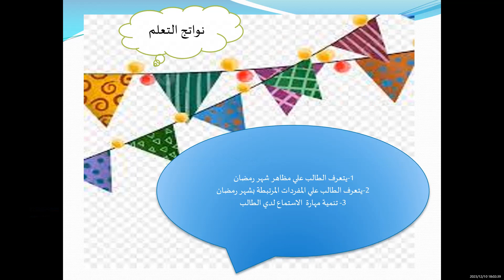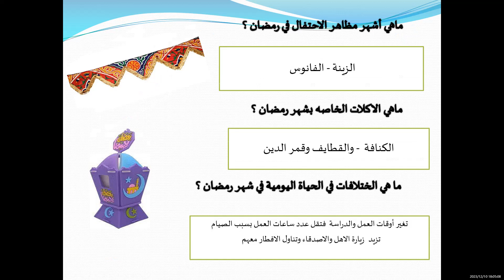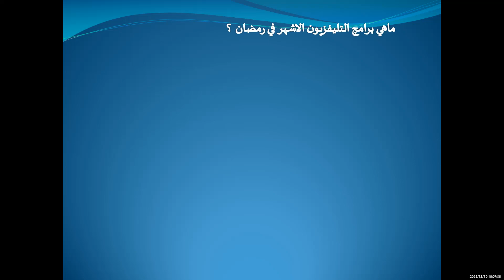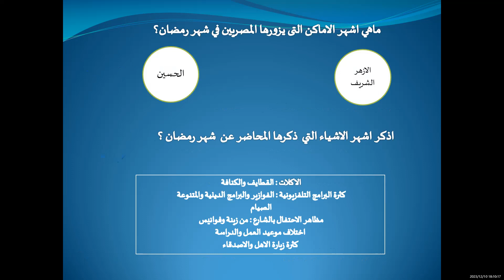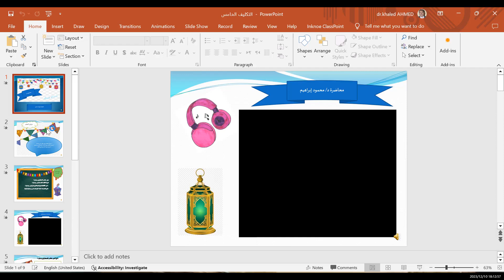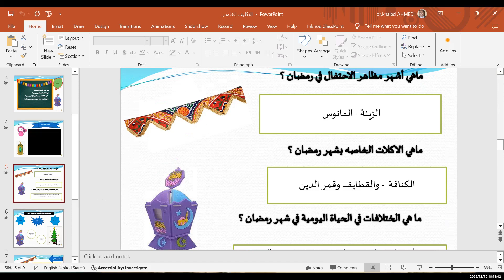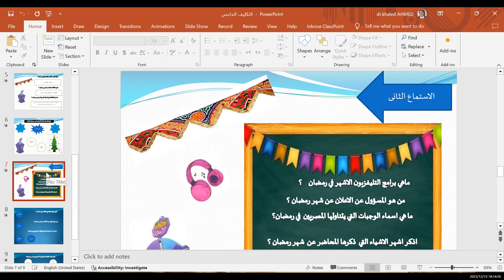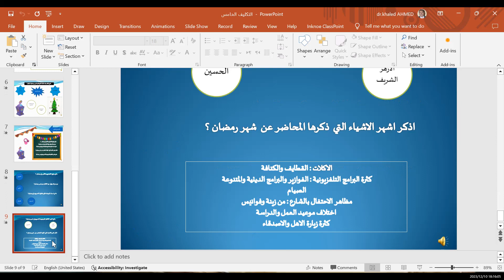تدريس الثقافة العربية رمضان فى مصر للأجانب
إن الثقافة العربية أمر مرتبط بتدريس اللغة العربية للناطقين بغيرها فمعلم اللغة  العربية  للناطقين بغيرها لابد أن يمثل الثقافة العربية  الاسلامية وان يستغل كل فرصة للتلويح عن هذه الثقافة ويعرف بالمظاهر المختلفة  للثقافة  العربية الاسلامية من خلال الأمثال العبارات الزي المأكولات  وغيرها  فى هذا  الفيديو  نعرض لدرس رمضان فى مصر ومظاهر الاحتفالات  من خلال مهارة  الاستماع  حيث قدمت  المعلمة  درسا نموذجيا من خلال بناء الحصة بشكل ممتاز